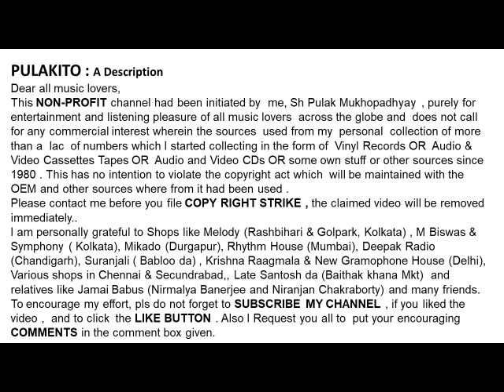আরতি মুখোপাধ্যায়-রবীন্দ্রসংগীতকি গাবো আজি কি শুনাবো-Arati Mukhopadhyay -KI GABO AJI KI SHUNABO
কি গাবো আজি কি শুনাবো
আরতি  মুখোপাধ্যায়-রবীন্দ্রসংগীত

Arati  Mukhopadhyay -Rabindrasangeet
KI GABO AJI KI SHUNABO

Help Please.